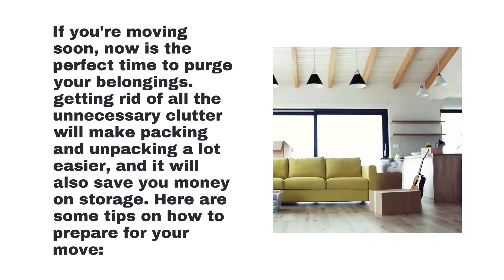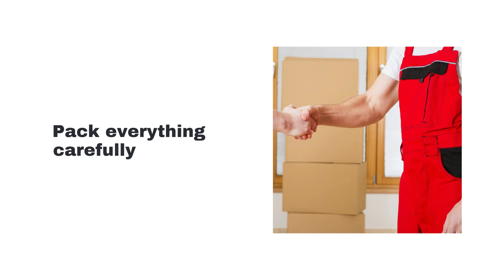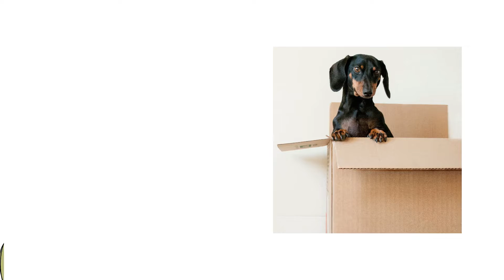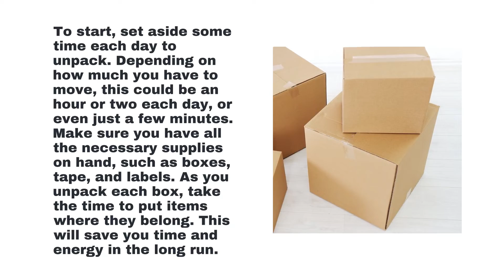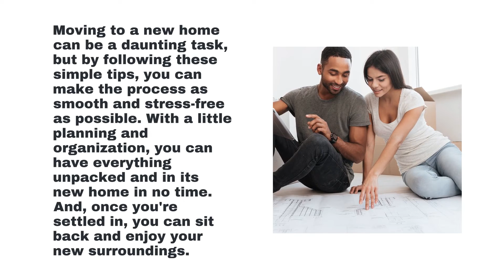Moving and Storage Service North Las Vegas - How to prepare for your move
00:00 - How to prepare for your move
00:17 - Purge your belongings
01:09 - Pack everything carefully
01:50 - Label all boxes correctly so you can find what you need when you unpack
02:24 - Make a moving plan
03:19 - Unpack your belongings and put them in their new home
04:05 - Conclusion
04:21 - Sky Van Lines - Las Vegas
04:38 - Moving and Storage Service North Las Vegas

4500 Andrews St Suite E, North Las Vegas, NV 89081, United States

How to prepare for your move
It's finally time to move out of your college dorm and into your own place! But before you can start packing, there are a few things you need to do. Here is a checklist of everything you need to take care of before your move.

Purge your belongings
If you're anything like the average person, you probably have a lot of stuff that you don't need. In fact, studies show that the average American home has 300,000 items! That's a lot of stuff to keep track of, and it can be really overwhelming. If you're moving soon, now is the perfect time to purge your belongings. getting rid of all the unnecessary clutter will make packing and unpacking a lot easier, and it will also save you money on storage. Here are some tips on how to prepare for your move:
Start early: It's never too soon to start purging your belongings. You can start by going through your clothes and getting rid of anything that you haven't worn in the past year.
Be ruthless: Once you start purging, it can be tempting to hang on to things "just in case." But resist the urge! If you haven't used something in the past year, chances are you won't use it at all.
Don't forget about sentimental value: It's important to hold on to things that have sentimental value, even if they don't have practical value.
Make a plan: Moving can be overwhelming, so it's important to have a plan. Make a list of everything you need to do, and start checking items off as you go.

Pack everything carefully
As you begin packing for your move, it's important to take the time to do it right. This will help to ensure that all of your belongings arrive at your new home safe and sound. Here are a few tips to help you get started:
Start by gathering all of the supplies you'll need, including boxes, tape, and markers.
Make sure to label all of the boxes clearly, so you'll know what's inside each one.
Be careful not to overpack the boxes - this can make them too heavy to lift.

Label all boxes correctly so you can find what you need when you unpack
One of the most important things you can do when you're preparing for a move is to label all of your boxes correctly. That way, when you're unpacking in your new home, you'll be able to easily find what you need.

Make a moving plan
When it comes time to move, whether it be for a new job, to be closer to family, or just for a change of scenery, it is important to have a plan. Here are a few things to keep in mind when preparing for your move:
Start by making a list of everything you need to do in order to make the move happen. This may include packing up your belongings, arranging for transportation, and forwarding your mail.
If you are moving to a new city or state, take some time to research the area. This will help you get an idea of where you want to live and what kind of lifestyle you can expect.

Unpack your belongings and put them in their new home
Moving to a new home is an exciting time, but it can also be a bit overwhelming. There are so many things to think about and do, and it's easy to forget something important in the midst of all the chaos. One of the most important things you need to do when moving is to unpack your belongings and put them in their new home.

Conclusion
Moving to a new home can be a daunting task, but by following these simple tips, you can make the process as smooth and stress-free as possible. With a little planning and organization, you can have everything unpacked and in its new home in no time.  And, once you're settled in, you can sit back and enjoy your new surroundings.

Sky Van Lines - Las Vegas
Looking for a trusted moving company in Las Vegas? Look no further than Sky Van Lines! We have been providing quality moving services to the Las Vegas community for years, and we are proud to be the most trusted moving company in town. We specialize in local and long-distance moves, and we are equipped to handle any size move.